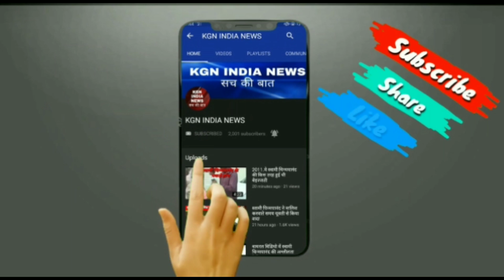स्वामी ओम जी बनाम बवाली बाबा ने छेड़ी महिला और फिर ..